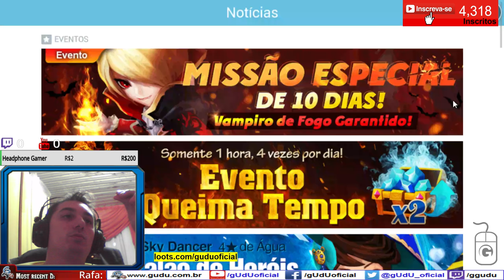#23 Sexta da evocação ⭐️⭐️⭐️⭐️⭐️ | Summoners War